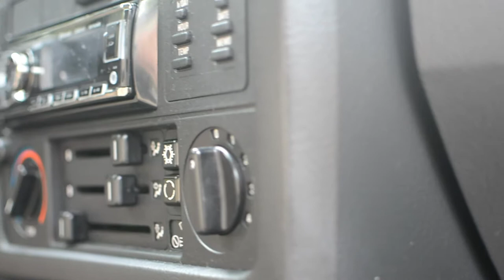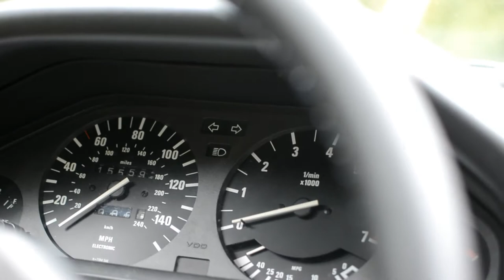E30 Edit | Bronzit Beige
Short edit of my uncleaned 1989 BMW E30 (@Cox_e30)
Artist: Jazz Cartier